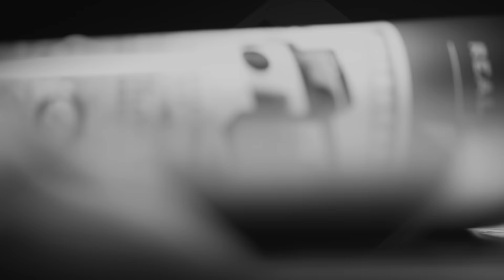LEAGOO Official Elite 6 Video